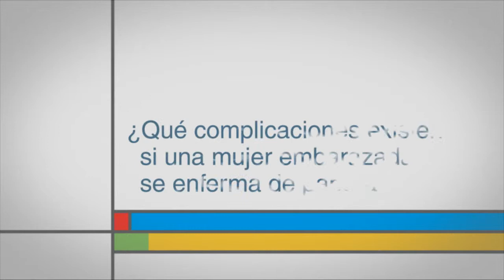¿Qué complicaciones existen si una mujer embarazada se enferma de paperas?